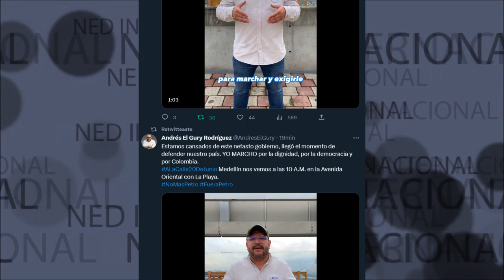📌 ESTAMOS CANSADOS DE ESTE NEFASTO GOBIERNO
Estamos cansados de este nefasto gobierno, llegó el momento de defender nuestro país. YO MARCHO por la dignidad, por la democracia y por Colombia.
ALaCalle20DeJunio Medellín nos vemos a las 10 A.M. en la Avenida Oriental con La Playa.
Andrés El Gury Rodríguez